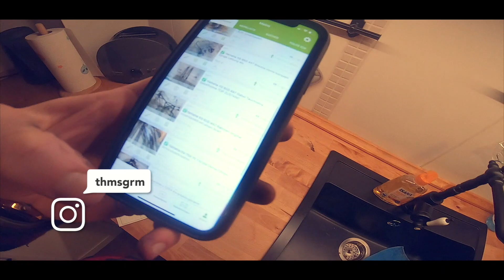VLOG 128 | Jetzt wird doch umgebaut | 2020 ist da | Die Unbeständigkeit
Ausrüstung:
iPhone 15 Pro
Hover X1 Drohne
Photoshop

Danke fürs Video schauen!
Freue mich sehr über dein Abo!🙏